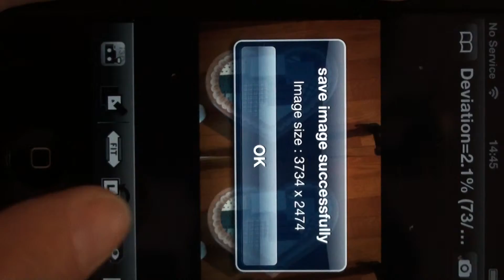i3DSteroid Ver1.3 Auto-alignment (Camera)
新バージョンi3DSteroid Ver1.3 のカメラ撮影画像の自動調整（オリジナル解像度）
i3DCameraから調整値のみ転送するので、早くなっています。
必ず、i3DCameraも同時バージョンアップ(Ver1.1)してください。